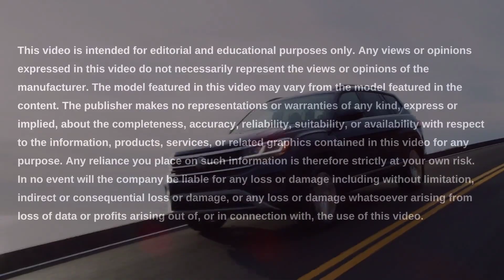2022 Volkswagen Atlas Ground Clearance || Volkswagen of Alamo Heights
Are you looking for the ground clearance and tow capacity? engine size, or curb weight of the 2022 Volkswagen Atlas? This spacious mid-size three-row SUV has a ground clearance of 7.1 inches and a towing capacity of 2,000 lbs for the standard 2.0L turbo engine and 5,000 lbs with the 4MOTION® 3.6L V6 engine. The engine size of the 2022 Atlas is 235 horsepower with a standard 2.0L Turbo engine and 276 horsepower with 4MOTION® 3.6L V6 engine. Last but not least, the curb weight is 4,262-4,605 lbs based on trim level for the 2022 model year.

To learn more about the curb weight, engine size, tow capacity, and ground clearance of the 2022 Volkswagen Atlas In San Antonio, visit us online or in person at Volkswagen of Alamo Heights.

Visit Us Online or In-Person:
Volkswagen of Alamo Heights
1402 Northeast Interstate 410 Loop, San Antonio, Texas, 78209